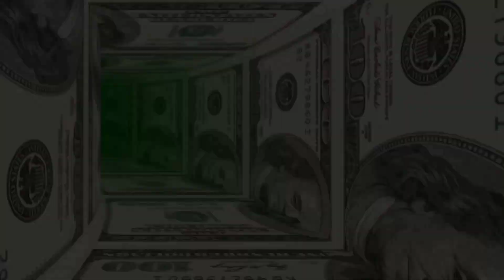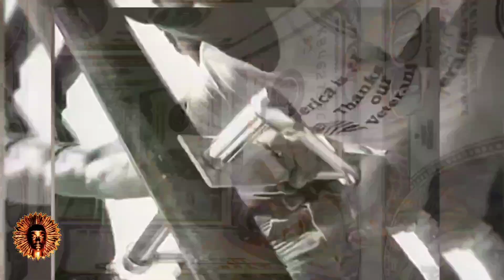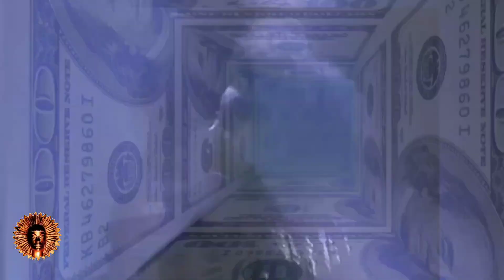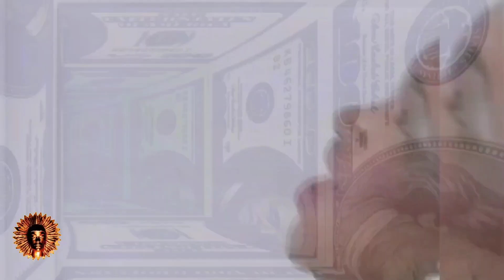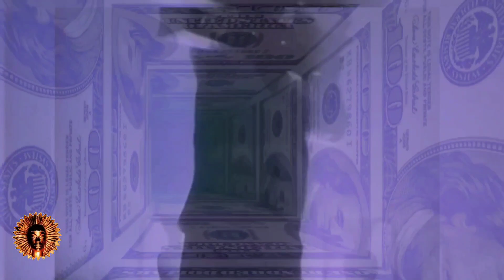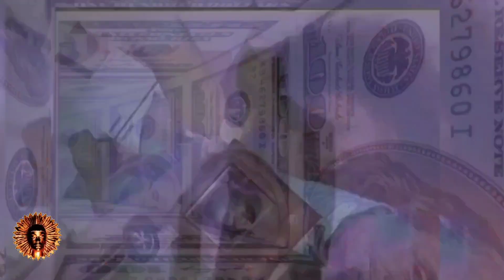Gwen Guthrie - Ain't Nothing Going On But The Rent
Label: Polydor
Album: Good To Go Lover
Released: 1986
Written By: Gwendolyn Guthrie

"Ain't Nothin' Goin' On but the Rent" is a 1986 song by American singer Gwen Guthrie. It was released as the lead single from her fourth album, Good to Go Lover (1986), on Polydor Records. It became the biggest hit of Guthrie's career, and the song's title became a semi-popular catchphrase among many women throughout the late 1980s and early 1990s. The single peaked at number five in the UK, but hit number-one in New Zealand, Zimbabwe and on the US Billboard Hot Dance Club Play. In 1993, it was remixed and again charted in the UK, peaking at number 42. In 2005, Blender listed "Ain't Nothin' Goin' On but the Rent" as number 339 on its list of "Greatest Songs Since You Were Born".